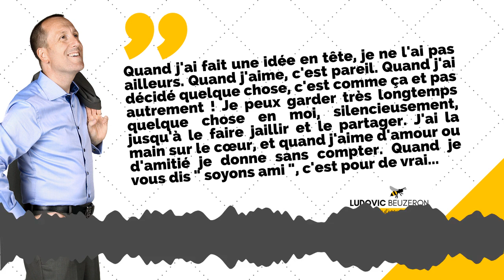#020 - La Citation qui Motive